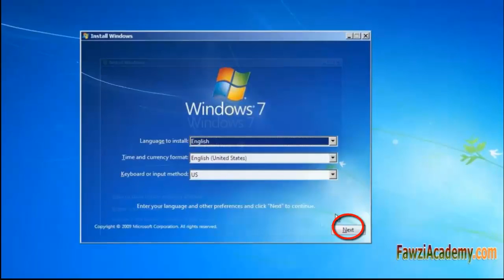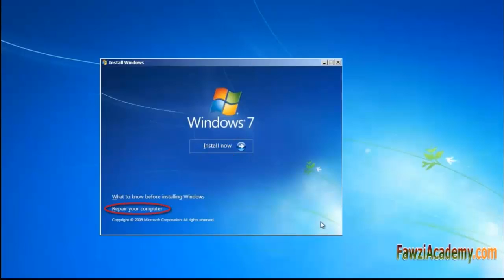BOOTMGR is missing windows konnte nicht gestartet werden system wie es zu lösen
Video enthalten windows konnte nicht gestartet werden system

Anleitung um BOOTMGR  zu reparieren
bootmgr fehlt windows 7 reparieren
Hallo dies Fawzi Akademie
manchmal, während Sie auf Ihrem Computer
System Windows 7 oder Vista,
Ihnen wird folgende Fehler mit schwarzen Bildschirm BOOTMGR erhalten fehlt drücken Sie Strg + Alt + Entf, um neu zu starten,
Sie mit diesem Problem konfrontiert? wie es zu lösen?
Dieser Fehler zeigt an, dass der Bootsektor beschädigt ist oder fehlt,
wenn das Problem nicht hardwarenahe Sie es zu beheben,
relativ einfach, solange Sie ein Windows-DVD zur Hand haben.
Setzen Sie das BIOS auf der ersten CD-Laufwerk einlegen,
Speichern und Beenden des BIOS,
Legen Sie die Windows 7 oder Windows Vista
Installations-CD-Laufwerk,
und starten Sie den Computer neu,
Drücken Sie eine beliebige Taste, um von CD oder DVD booten
drücken Sie die Eingabetaste,
Windows is loading files, der blaue Bildschirm erscheint,
Wählen Sie Sprache, Uhrzeit und Währung und andere
Sitzen,
klicken Sie dann auf nächste,
wählen Sie nicht installieren, da sonst der lokalen Festplatte wird
formatiert werden, wählen Sie die Reparatur Ihres Computers,
Systemwiederherstellungsoptionen auf der Suche nach
Installations-CD,
Überprüfen Verwendung Recovery-Tools und wählen Sie die
betriebssystem,
Sie windows 7 reparieren möchten,
manchmal mehr als ein Betriebs haben
System auf Ihrem Computer,
Systemwiederherstellungsoptionen erscheint,
Presse Reparatur und Neustart
Wählen Sie die Starthilfe,
Starthilfe Pop-up und überprüft Ihr System für Probleme nach Abschluss Aufforderung, den Computer neu starten, um die Reparaturen zu vervollständigen,
klicken Sie dann auf Finish,
keine Taste drücken, sonst wird es von CD zu starten,
die Startfenster angezeigt wird,
Hoffen, dass diese Informationen sind hilfreich,